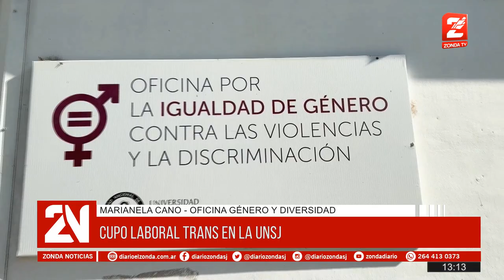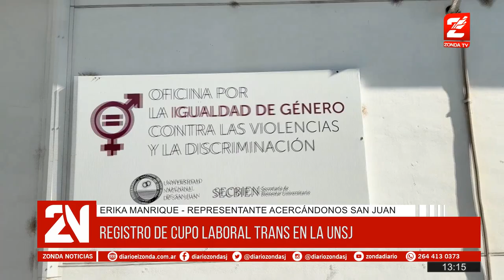Registro de cupo laboral trans en la UNSJ